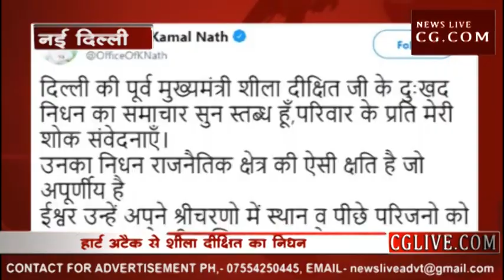वरिष्ठ कांग्रेस नेत्री शीला दीक्षित का निधन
हार्ट अटैक से शीला दीक्षित का निधन                        दिल्ली के अस्पताल में हुआ निधन                          नेताओं ने जताया शोक

कांग्रेस की वरिष्ठ नेत्री शीला दीक्षित का दिल्ली में निधन हो गया है। वे 81 वर्ष की थीं। शीला दीक्षित को हार्ट अटैक आने के बाद दिल्ली के एस्कॉर्ट्स अस्पताल में भर्ती कराया गया था जहां पर शनिवार को उनका निधन हो गया। आपको बता दें कि शीला दीक्षित तीन बार दिल्ली की मुख्यमंत्री रह चुकी हैं। इसके अलावा वे केरल की राज्यपाल भी रही हैं। शीला दीक्षित पहली ऐसी महिला थीं जिन्होंने लगातार तीन बार किसी राज्य के मुख्यमंत्री का पदभार संभाला। शीला दीक्षित का जन्म 31 मार्च, 1938 को हुआ था। इनकी शुरुआती पढ़ाई दिल्ली के कान्वेंट ऑफ जीसस एंड मैरी स्कूल में हुई।  बाद में ग्रेजुएशन और पोस्ट ग्रेजुएशन मिरांडा हाउस कालेज से किया।  शीला दीक्षित को राजनैतिक और संसदीय कामों का लंबा अनुभव रहा। शीला दीक्षित 1986 से 1989 तक केन्द्र सरकार में मंत्री रहीं। शीला दीक्षित के निधम पर एमपी के मुख्यमंत्री कमलनाथ सहित सभी पार्टियों के नेताओं ने दुख व्यक्त किया है।